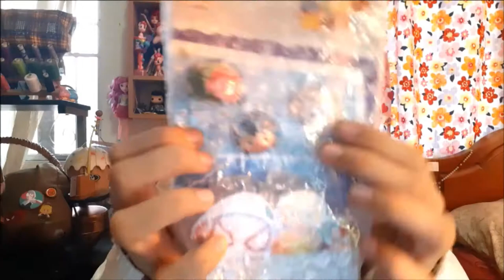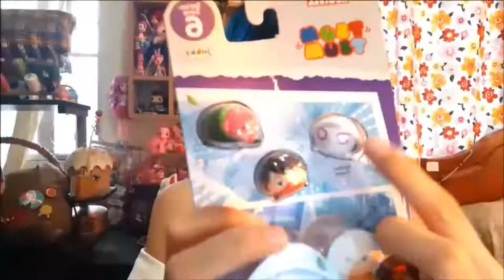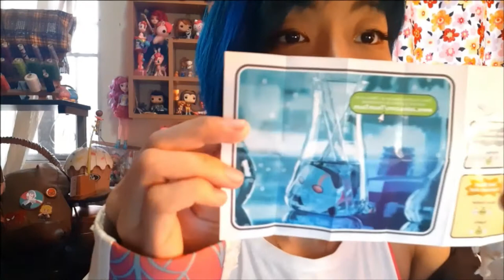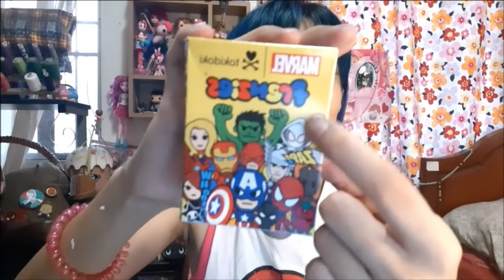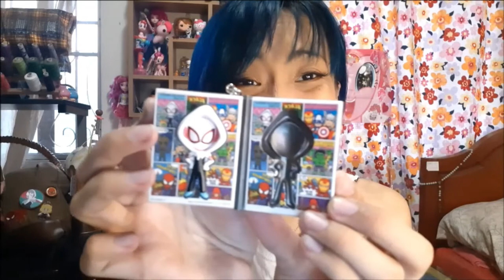LOLLI POPPIN' HEAD | Unpacking - Spider themed items from SHOPEE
Hey fam! ✌😸 Belated HAPPY CHINESE NEW YEAR! Belated HEART'S DAY! And hopefully not too late to celebrate the 6th Anniversary of Spider-Gwen's comic release (last Feb 2015) with this new video!!

Watch me open packages that I ordered two years ago (what?) because yo gurl finally had the motivation to edit after all the shizz that's been happening last year. But it made me super happy you guys even watched the previous video so I really hope you like this one! I also just bought meself a new subcription and we got all these fun features to share! Lemme know in the comments if you enjoyed it (or not). Stay safe guys!! Y'know I love yah~ 😽💞

♫ INTERMISSION MUSIC: ♫
Mooncandy by Eveningland
♫ AUDIO BY FILMORA: ♫
Drift
3 Water Springs
Chapter
Faster People

😻 SHOUT-OUTS FOR COMMENTING: 😻
Ana Isabel
Ber Reyes
Sese Ostara
Rolus
sakuraknight9274
callofseiiki